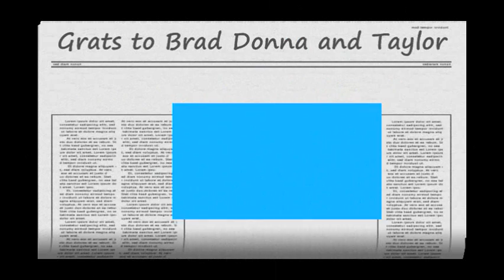Midwest Dodge Journey Timelapse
This is Midwest leg of the Dodge Journey timelapse